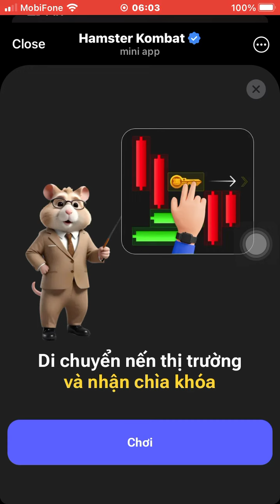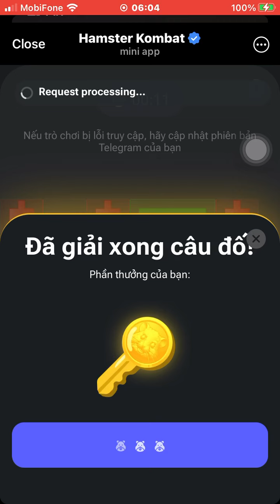Giải chìa khoá hamster kombat 12/8 và combo thẻ kết hợp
Giải chìa khoá mini game hamster kombat và combo thẻ kết hợp mới nhất